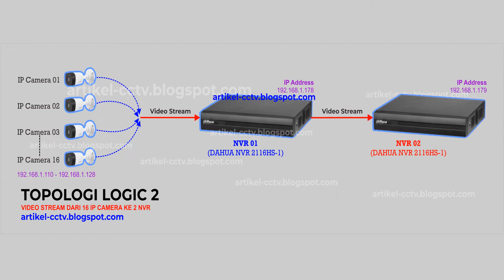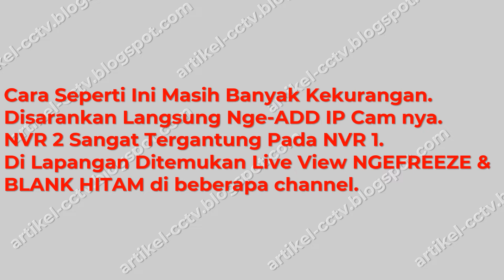Setting Cara Menambahkan IP Camera Dahua dari NVR 1 ke NVR 2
Video ini menjelaskan cara menambahkan ip camera Dahua dari NVR 1 ke NVR 2. Lebih jelasnya bisa ditonton di videonya.

IP Camera Dahua yang digunakan adalah DH-IPC-HFW1330SIP-S4.
Sedangkan 2 NVR yang digunakan adalah NVR2116HS-I.